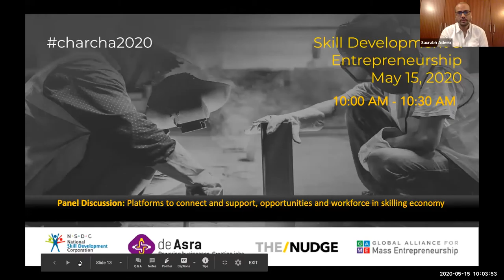Skill Dev & Entre | Platforms to connect and support opportunities and workforce